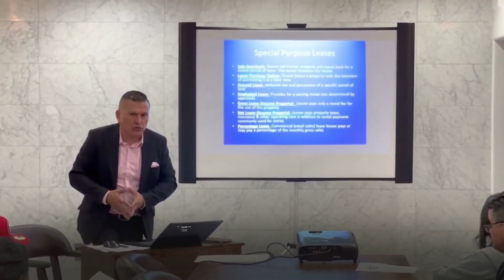Real Estate Agents Prior Testimonial on the Real Estate Crash Course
All State Homes does have Real Estate Crash Courses to help people take the courses, and study hard to pass the three exams which are Principals, Practice, and Legal Aspects of Real Estate, to take the State Exam to becoming Realtors.  Check out Kia Lee and her testimonial on how it worked for her. Give us a call to get registered now!

Noe Cruz
CADRE 01877037